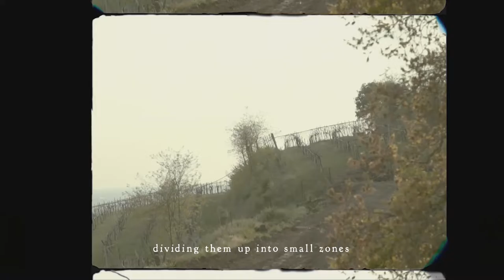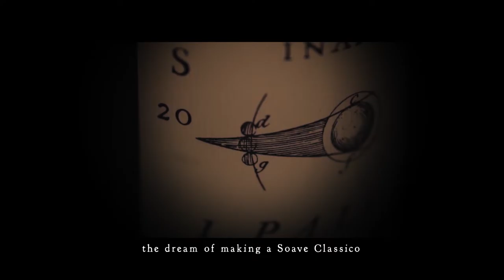Introducing “I Palchi Grande Cuvee Foscarino” from Inama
The walled city of Soave in the Veneto region is the source (and namesake) of one of the great classic Italian white wines. The town dates from Roman times, and so does the winemaking tradition. The Romans were big fans of minerally, floral wines like those of Soave. The Garganega grapes, that for many centuries have produced Soave wines, come mainly from vineyards in the hills that rise behind the town and march northwestward toward the eastern Valpolicella. This area is now known as Soave Classico and is still the source of the best wines of the denomination due to the hills’ volcanic soils.

Leaving Soave through the Porta Aquila—the north gate of the city’s 14th-century walls—a walk of a mile and a quarter (including a climb of about 500 feet) leads to the top of Mount Foscarino, a dormant volcano now covered with grapevines. In the 1960s, Giuseppe Inama began buying up small vineyard plots on this peak in the heart of the Soave Classico zone, and as a result, the Inama winery today owns most of the vineyards on Mount Foscarino. Giuseppe Inama saw the great potential of these old, traditional vineyards at a time when others were more intent on producing larger quantities in the plains for inexpensive exports. His son Stefano, who took over the winemaking duties in 1992, has continued to work tirelessly to realize the potential of these vineyards, working with some of the very best vineyard management consultants in the world to get Inama’s vineyards into the best possible shape.

Near the top of the hill is a large wooden platform with a 270-degree panoramic view to the south and east. To the right at a distance, it is easy to spot the crenellated walls and towers of Soave Castle as it keeps watch over the town. In the foreground are Inama’s tidy vigneti di Foscarino (Foscarino vineyards). And to the left, over the vineyards and across a broad valley, are a set of hills that are the home of Inama’s other project. These hills—the Colli Berici—are composed of iron-rich terra rossa, a soil type that is prized worldwide as being ideal for growing red wine grapes, and indeed this is where Inama gets its red wines.